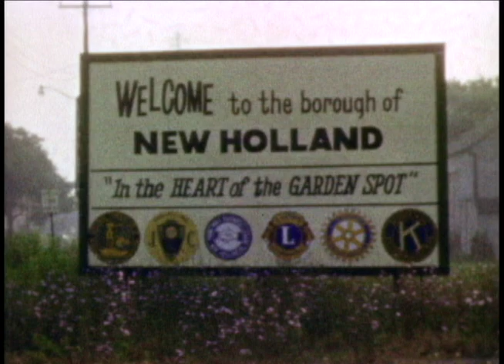New Holland Machine Co , Vicinity & Commute Home, Mid 1960s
While my father was Medical Director at the New Holland Machine Company, he shot this silent regular 8mm film footage of the area, probably in 1967. The dispensary where he worked was inside the building that looks like a house at approximately five seconds. The latter part of the film footage shows his commute back to home in the Greater Reading, Pennsylvania area.